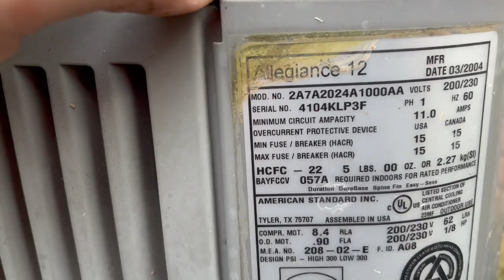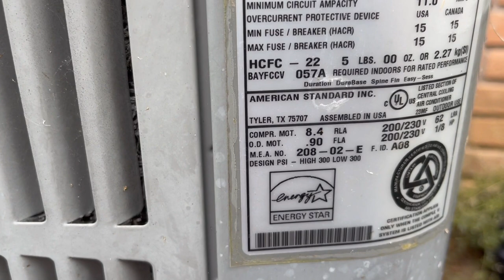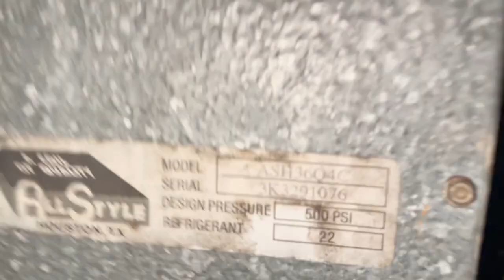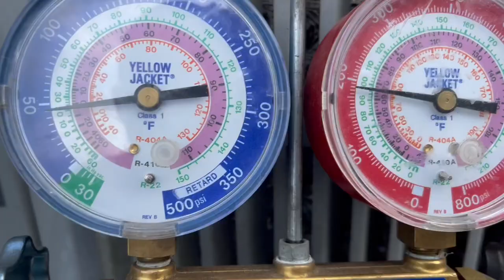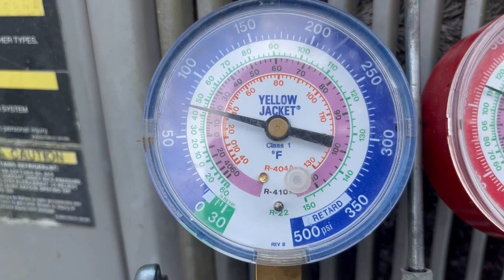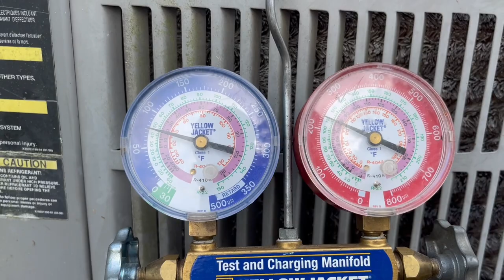No Cooling/Upstairs System Blowing Hot